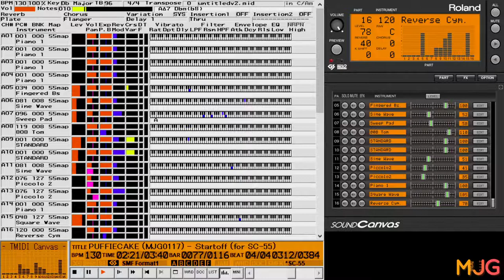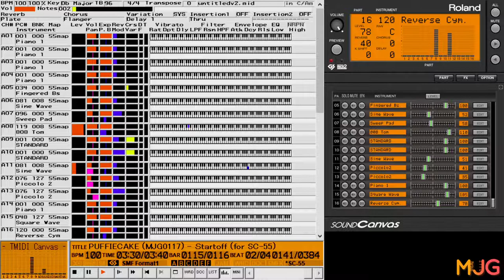Sound Canvas Works, Vol. 1: Roland SC-55 | Startoff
Compatible for Roland SC-55 / SOUND Canvas VA
Original music made by me.
MIDI sequencers I used : FL Studio, Sekaiju, Cherry, GS Advanced Editor and Domino.